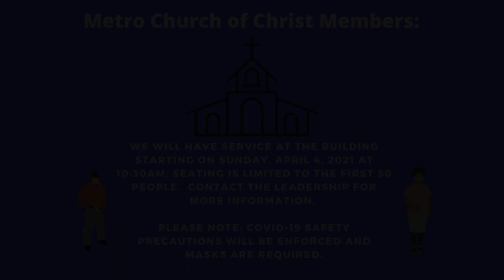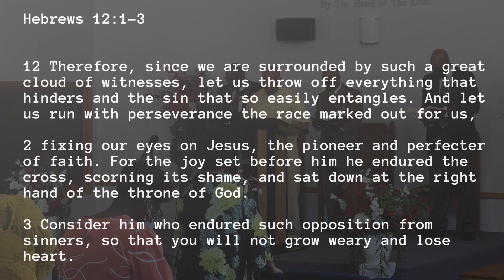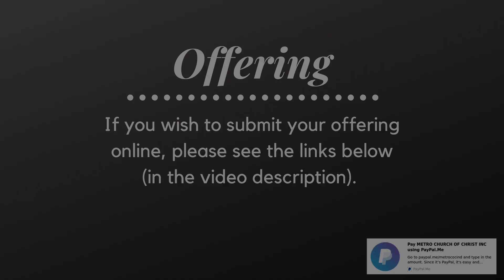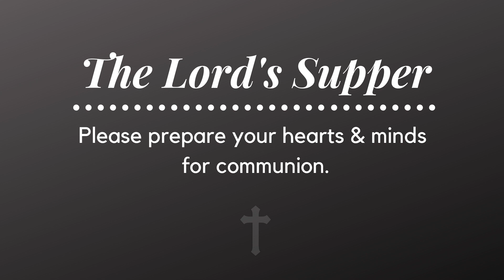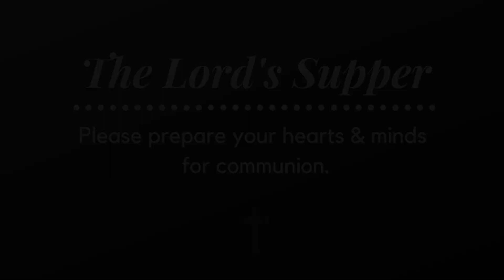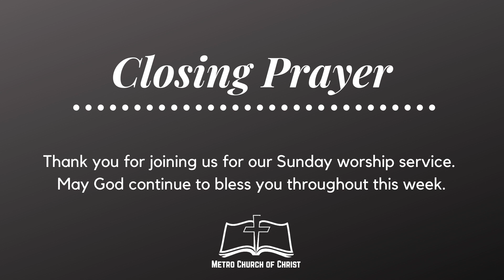Have You Considered Jesus? - Bro. Oscar A. Middlebrook - Metro Church of Christ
If you wish to give offering online, please visit one of the following:

1. on your computer, click the yellow DONATE button in the upper right hand corner and follow the prompts.

2. and follow the prompts (please make sure to UNCHECK/DESELECT the "Paying for Goods or a Service" box).

-Listen to our "BY THE HAND OF THE LORD" Podcast on Spotify, Apple Podcast, iHeart Radio and YouTube Music.